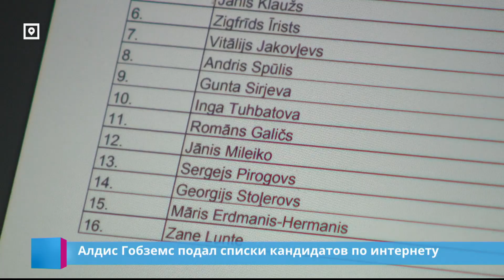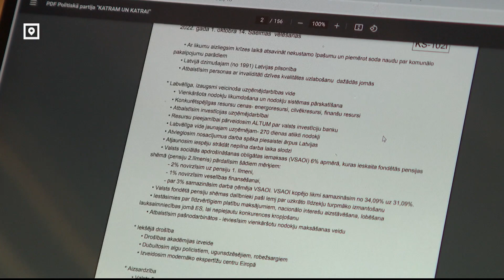Алдис Гобзем подал списки кандидатов по интернету